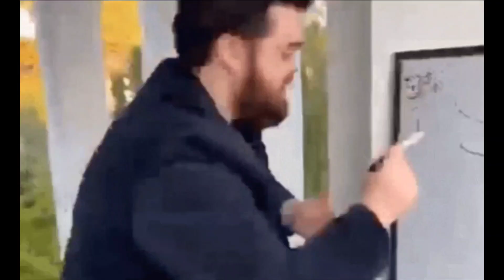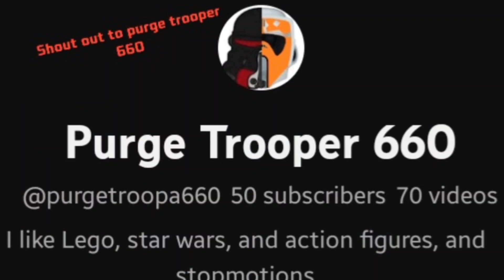is Wolffe a purge trooper???